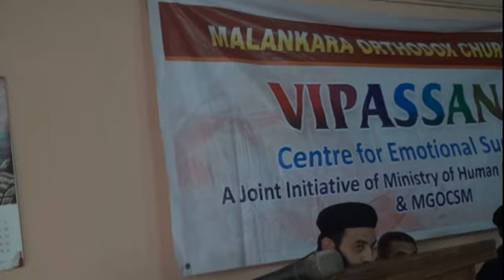Speech by Dr. Siby Tharakan Vipassana at Medical Mission Seminar